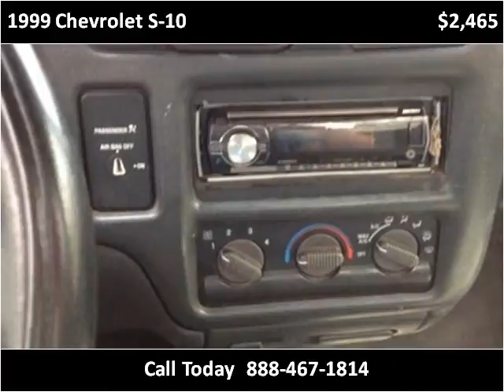1999 Chevrolet S-10 Used Cars Pikeville KY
This 1999 Chevrolet S-10 is available from Tim Short Superstore.